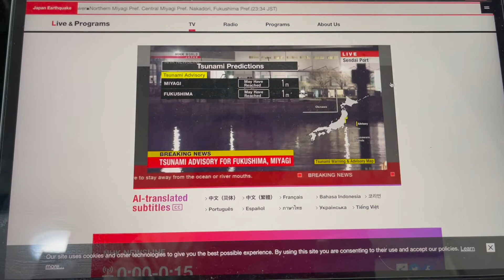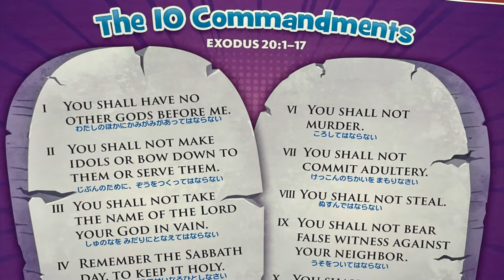Lindol sa Japan Japan OFW Nick Tumbabalentong channel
Earthquake again in Japan. The first 1 is very short but this second one is super long and shaken. Many things dropped omn the floor